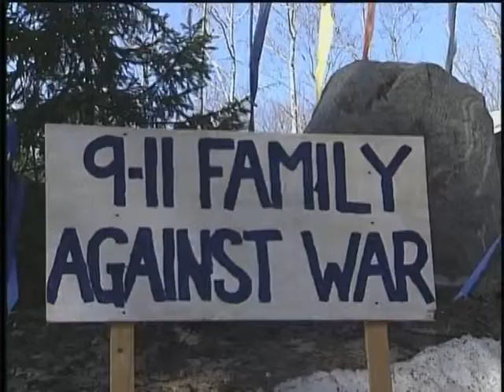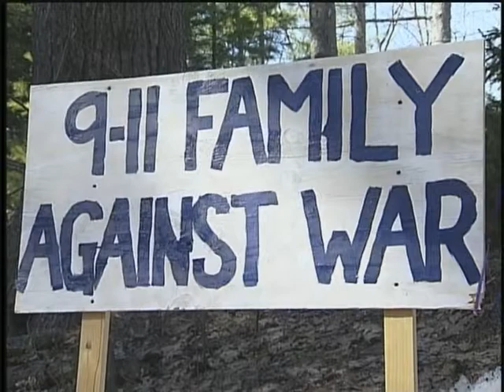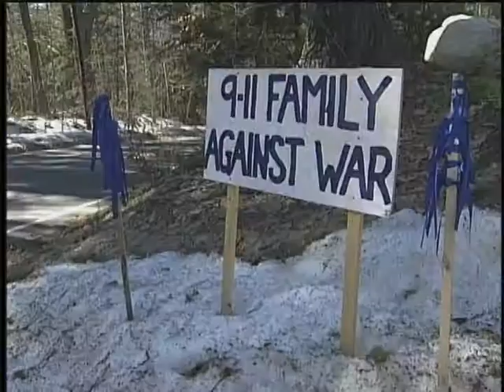911 Stories: New Hampshire Outlook, 9-11 Families for Peace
September 11th Families for Peaceful Tomorrows member Andrea LeBlanc appears in this excerpt from the New Hampshire Outlook television program,  "Protests and Patriotism; 9-11 Families for Peace." This program originally aired on New Hampshire Public Television on April 1, 2003. View the entire show at: